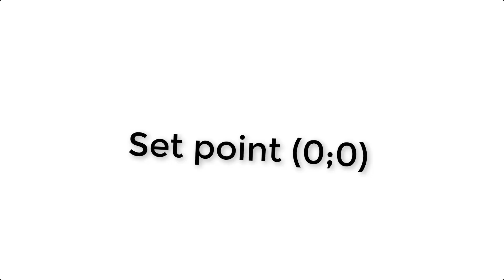Ball and Plate - Image Processing - Thesis 2019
Thesis : Ball and Plate using PID and Image Processing
Supervisor: Dr. My-Ha Le
Authors: Vi-Hao Banh, Tan-Hoang Huynh